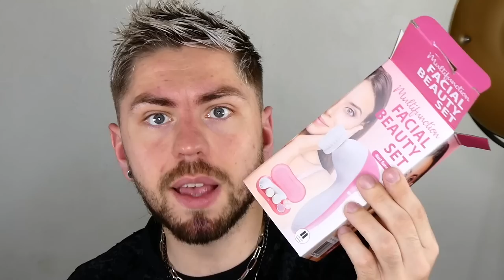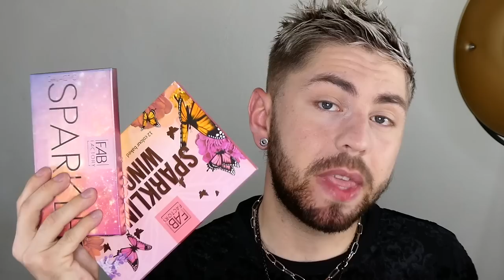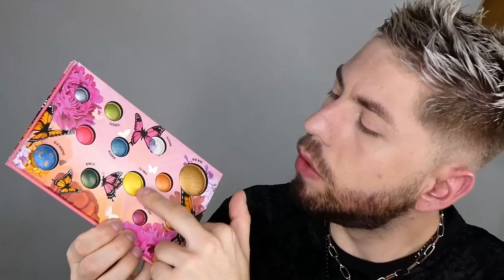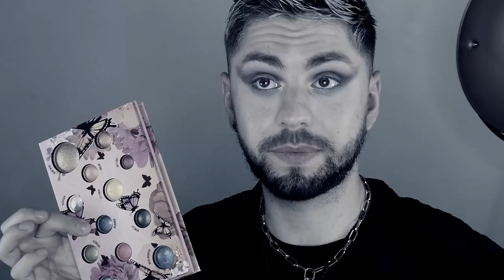CRASH TEST ACTION│😱POUR LE MEILLEUR ET POUR LE PIRE😭│DUPE HUDA BEAUTY ?! PTDRRRR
[SALUT C'EST HANDLER TOUT DE GROSSIERTÉ VÊTU 😎]

***Aujourd'hui on par sur un CRASH TEST EXPLICIT de la marque ACTION, et surtout du DUPE de la MERCURY RETROGRADE de chez HUDA BEAUTY***

--PRODUITS UTILISÉS--

(PAS LE MÊME MASQUE MAIS MÊME GAMME)

"FOND DE TEINT STICK 2en1"
(INDISPO SUR LE SITE)

(PAS LA MÊME PALETTE MAIS MÊME GAMME"

Caméra: LUMIX DC-TZ90 (Panasonic)
Logiciel de montage: ADOBE PREMIÈRE PRO
Miniature: ADOBE PHOTOSHOP
Micro: Sony ICD-TX650
Talent: AUCUN

    -MES RÉSEAUX-
       Gow Follow